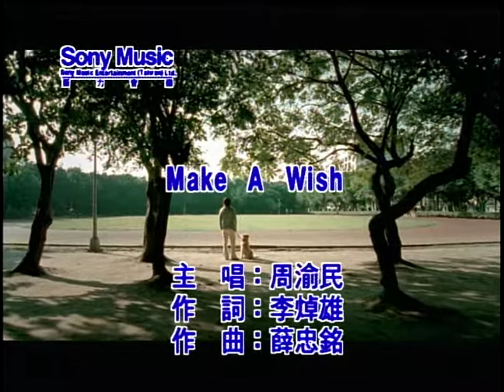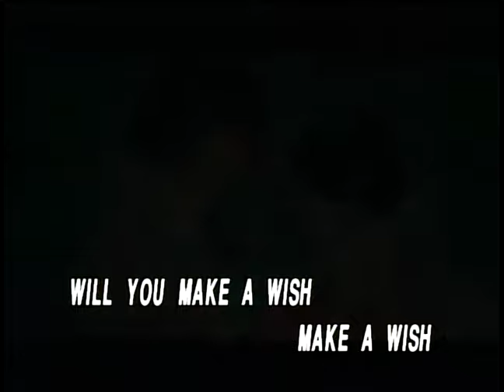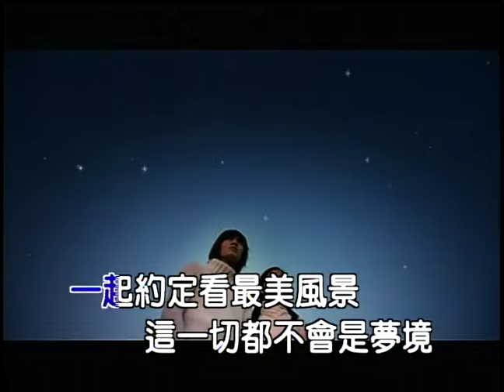周渝民 Make A Wish (Official Video Karaoke)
周渝民金曲數位串流: SMET.lnk.to/NROsLPfQ

作詞：李焯雄
作曲：薛忠銘

Lyrics:
當 淚似流星 滑過手心 握不緊
別傷心不要緊 這個世界還年輕

愛 沒有翅膀 也能飛行 到你心
別害怕別擔心 難道你沒感應 這愛情好堅定

Will you make a wish make a wish 閉上眼睛 願望是口井
Make a wish make a wish 你會聽見真誠的回應
讓我們 Make a wish make a wish
一起約定看最美風景 這一切都不會是夢境

別傷心不要緊 我們的夢還年輕

只要你全心全意 相信